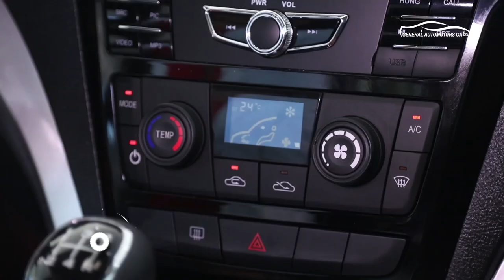Venta de Autos - General Automotors, Autos Utilitarios Review: Foday F22